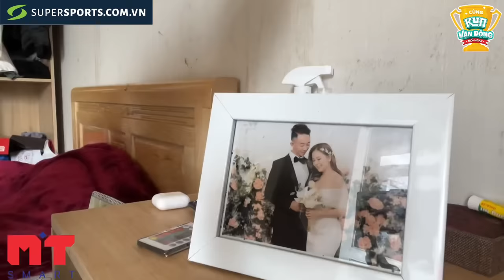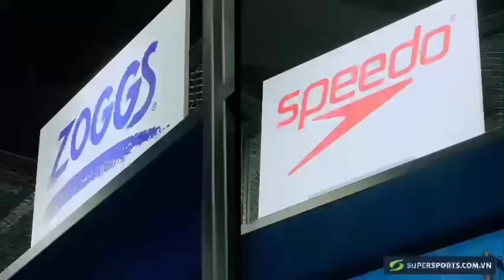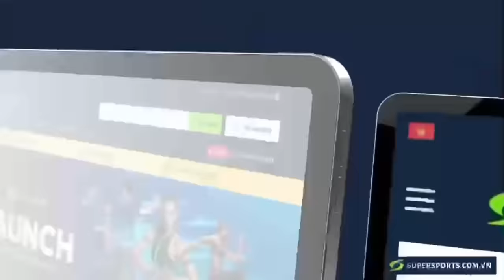Trò chuyện cùng Châu Ngọc Quang, xem căn phòng ở cùng Dụng Quang Nho tại sân Lạch Tray của Hải Phòng